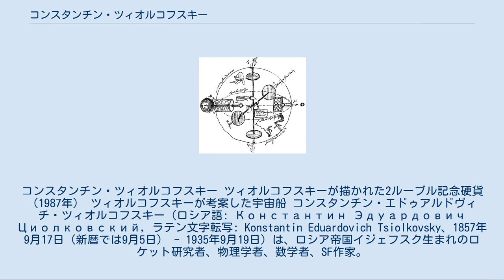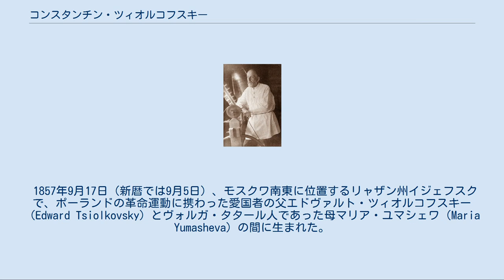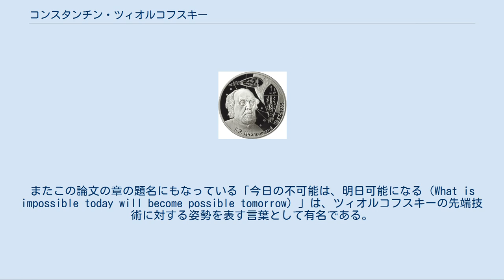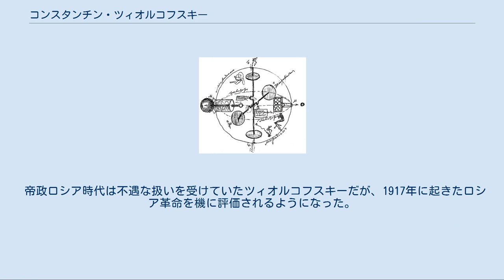コンスタンチン・ツィオルコフスキー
コンスタンチン・ツィオルコフスキー ツィオルコフスキーが描かれた2ルーブル記念硬貨（1987年） ツィオルコフスキーが考案した宇宙船 コンスタンチン・エドゥアルドヴィチ・ツィオルコフスキー（ロシア語: Константин Эдуардович Циолковский, ラテン文字転写: Konstantin Eduardovich Tsiolkovsky、1857年9月17日（新暦では9月5日） - 1935年9月19日）は、ロシア帝国イジェフスク生まれのロケット研究者、物理学者、数学者、SF作家。
 1867年、ツィオルコフスキーが10歳の時に猩紅熱に罹り、耳が聴こえなくなってしまう病に侵されながらも独学で数学や天文学を学び、1903年に発表した彼の代表的な論文である『反作用利用装置による宇宙探検（Исследование мировых пространств реактивными приборами）』の中で人工衛星や宇宙船の示唆、多段式ロケット、軌道エレベータなどの考案や、宇宙旅行の可能性としてロケットで宇宙に行けることを証明した業績から「宇宙旅行の父」と呼ばれる。
 また1897年には「ロケット噴射による、増速度の合計と噴射速度と質量比の関係を示す式」である「ツィオルコフスキーの公式」を発表し、今日におけるロケット工学の基礎を築いたが生涯の大半はカルーガで孤独に暮らしていたため、存命中にツィオルコフスキーの業績が評価されることはなかった。
なお同国の化学者で「周期律表」の基礎を築いたドミトリ・メンデレーエフは若い頃のツィオルコフスキーの業績を評価していたが、時折ケチをつけていたため、必ずしも絶賛していたわけではなかった。
 ツィオルコフスキーは晩年、「スプートニク計画」の主導者となったセルゲイ・コロリョフらによってようやく評価されるようになり、1957年10月4日にバイコヌール宇宙基地から打ち上げられた世界初の人工衛星である「スプートニク1号」は、ツィオルコフスキーの生誕100週年記念と国際地球観測年に合わせて打ち上げられたものである。
工学者のみならずSF作家としても『月世界到着！』などの小説を著しており、随筆家としても『月の上で』や『地球と宇宙に関する幻想』などのエッセイも残している。
 「地球は人類のゆりかごである。しかし人類はゆりかごにいつまでも留まっていないだろう（Планета есть колыбель разума, но нельзя вечно жить в колыбели）」という名言でも知られる。
 少年時代はモスクワの図書館に通い、好物の黒パンを食べながら勉強に励んだという逸話も残っている。
 1857年9月17日（新暦では9月5日）、モスクワ南東に位置するリャザン州イジェフスクで、ポーランドの革命運動に携わった愛国者の父エドヴァルト・ツィオルコフスキー（Edward Tsiolkovsky）とヴォルガ・タタール人であった母マリア・ユマシェワ（Maria Yumasheva）の間に生まれた。
父がポーランド人であったため本来の姓はポーランド語で「Ciołkowski（ツィオウコフスキ）」であったが、ロシアで生まれたことからロシア風に「ツィオルコフスキー」と発音するようになった。
 1867年、10歳の時に猩紅熱に罹り、難聴を患うことになる。
1870年、13歳の頃に母のマリアが他界。
家計が苦しかったり、難聴であったことから小学校や中学校へは通わなかった。
しかしツィオルコフスキーは自身の障害を生涯に渡って苦に思うことはなく、前向きに考えたとされている。
その証拠に初恋の女性に対して「私は偉大な人間だ」と言い放ったという逸話が残っている。
 1873年、16歳の時にモスクワに出て図書館の蔵書を耽読する。
この時、好物であった黒パンを齧りながら独学で数学や物理学、天文学を学んだというこぼれ話も残っている。
1876年には数学の教師の資格を取得し、翌年の1877年からボロフスクや故郷のカルーガの中学校で教鞭を執った。
教師として働く傍ら、『月の上で』（1893年）や『地球と宇宙に関する幻想』（1895年）などのエッセイを書いた。
 ツィオルコフスキーは自宅の地下室を実験室にして圧縮ガスを使った...